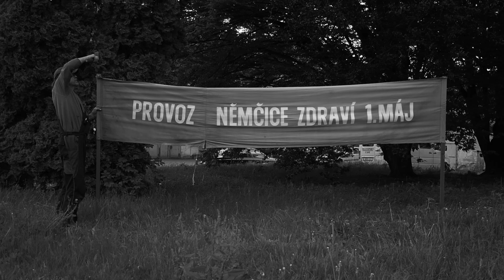Rally Šumava - upoutávka